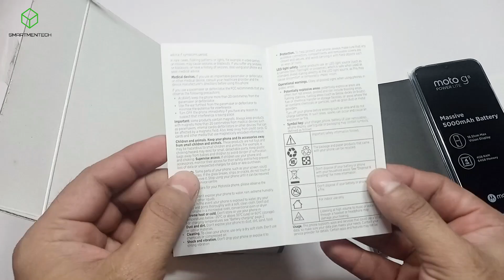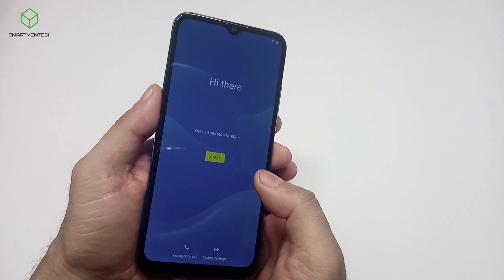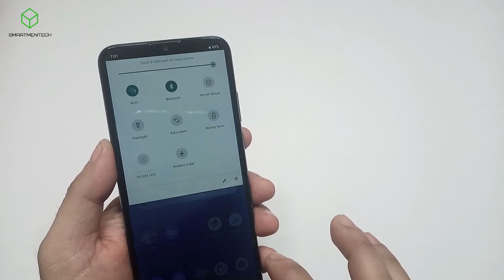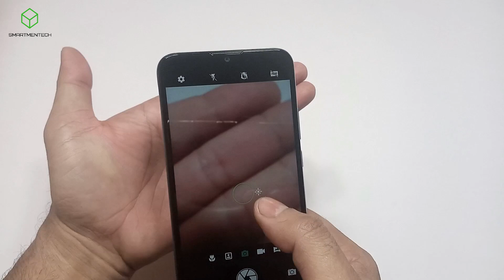Motorola G8 powerlite Unboxing & First Impressions Smart Android 🌟⚡ Phone Under 10k🌟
Hello doston yeh video hai Moto G8 Powerlite me baarey mein yeh phone aata hai Mediatek Processor Helio P35 me saath Jo is phone ko fast banata hai.
.4 gb Ram & 64 gb Internal Memory
5000 Mah Battery
6.5" Tft LCD Screen

I ska finger print sensor el scroller Ki tarah bhee kaam karta hai

Wow Water Repellant body

Air bhee bohat much dekhiye yeh poora video and janiye deeply is phone ke baarey mein

Friends Dekhtey rahiye hamara channel
and share kijiye follow kijiye and rahiye connected ...

Dhanyavad Doston for watching
phire milengey Nate episode ke saath

Keep Watching